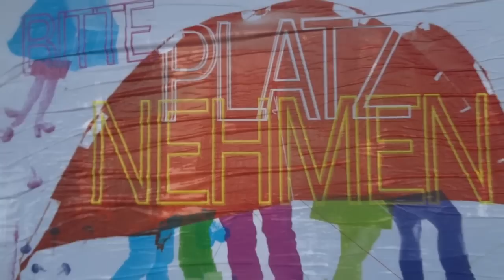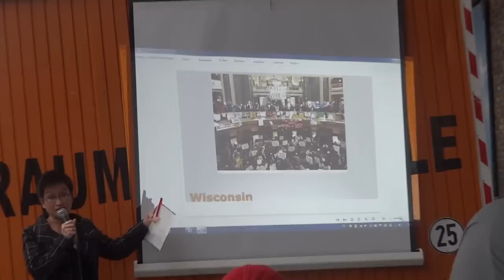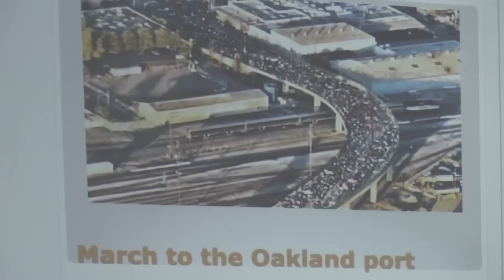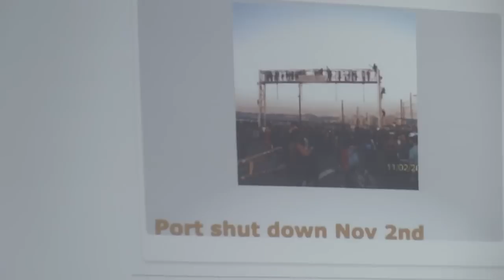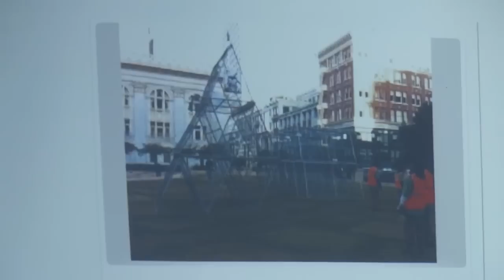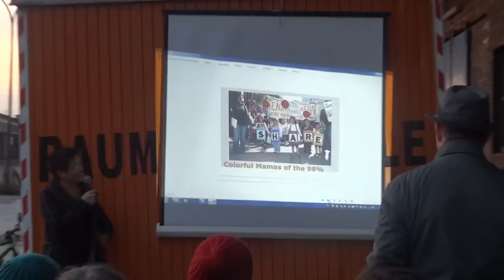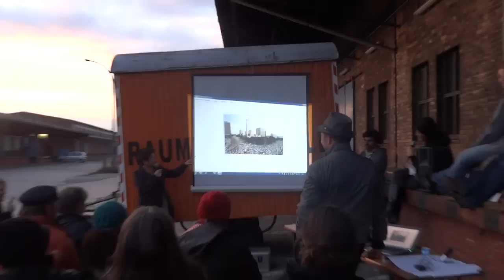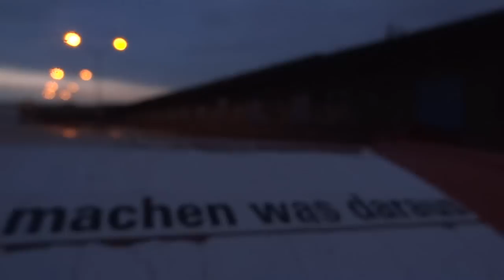LUX & Konsorten meets Occupy Oakland und "the 99% spring" 27.04.2012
Hamburg, Harkortstr. 81
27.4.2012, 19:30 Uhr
"Wagt euch nicht meine Zukunft zu klauen"
Versammlung bei der LUX & Konsorten Raumpatrouille
(utopieTV-doku-video)

Ein Blick auf Occupy Oakland und "the 99% spring"
Mit Kimi Lee (Movement Strategy Center Oakland)

Anfang November 2011 wurde das Occupy-Camp in Oakland aufgelöst. Als Antwort auf den äußerst brutalen Polizeieinsatz wurde am nächsten Abend während einer Vollversammlung der Ruf nach einem Generalstreik laut. Die große Mehrheit der 1600 Anwesenden stimmte dafür. Über den Brückenschlag zwischen Occupy und Gewerkschaften im Moment des Generalstreiks, die Bedeutung der Communities und die Besetzung von zwangsgeräumten Häusern berichtet Kimi Lee.
Aktuell gibt es US-weit ein ambitioniertes Training, bei dem sich 100.000 Leute ausbilden wollen für Aktionen. Kimi Lee erzählt von den Diskussionen, sich nicht in Kämpfen um Plätze mit der Polizei zu verzetteln, sondern wie Occupy auch in andere Lebensbereiche und an andere Orte übersetzt werden kann.

see you...

utopieTV
independent-media
entsteht in Hamburg für Hamburg